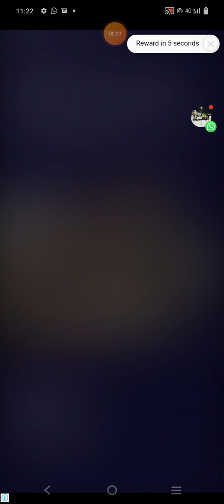New Places My Little Universe Part 6